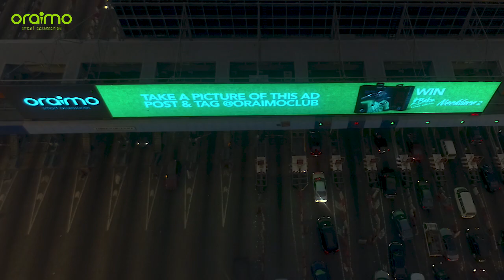oraimo Valentines at Lekki Toll Gate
What sounds better than "I love you"?
Our answer is...the 2baba specially tuned earphone, oraimoNecklace2 !
Or may be the green Valentine last Friday at Lekki Toll Gate, we went out and spread all the love we could.